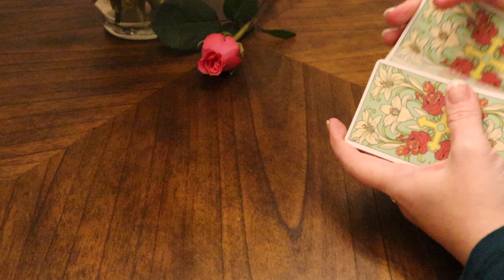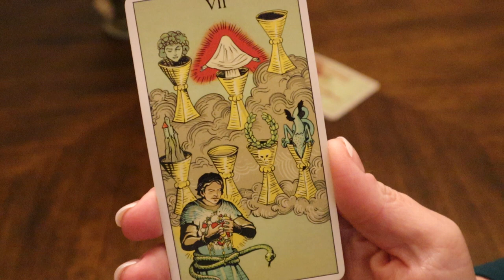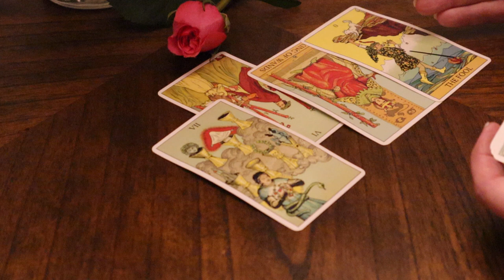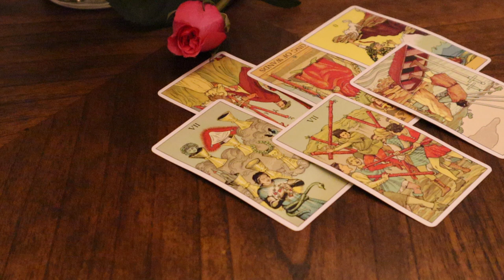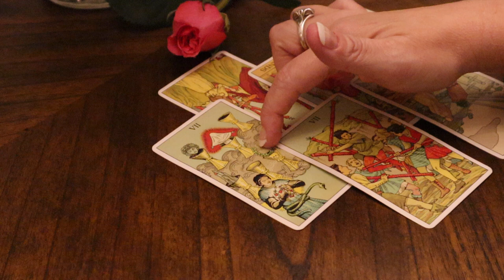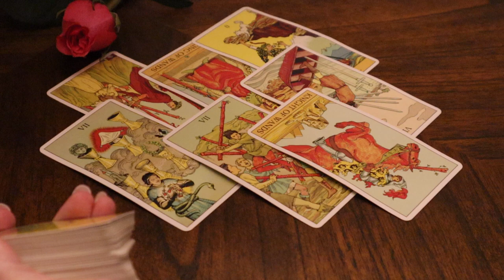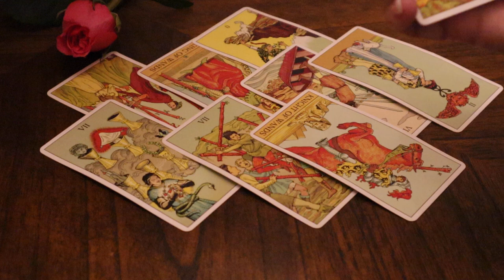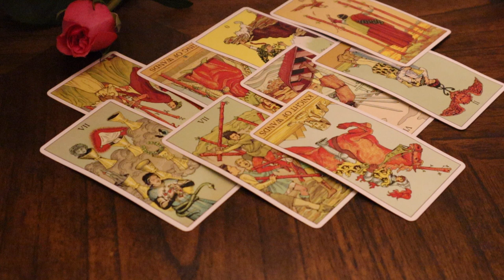The Daily Vibe ~ In Regards to That Poor Decision ~ Daily Tarot Reading